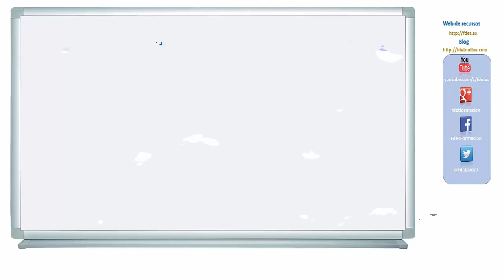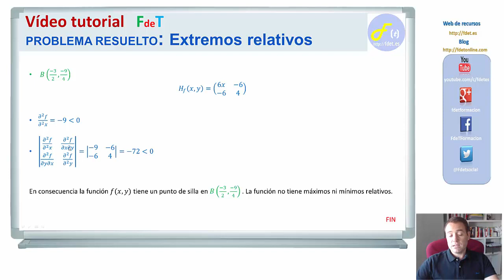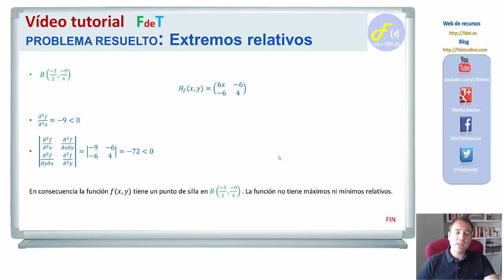EXTREMOS DE UNA FUNCIÓN EN VARIAS VARIABLES 03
Aprende a calcular los extremos de una función en varias variables con este vídeo de FdeT.
Calcula la matriz Hessiana para determinar si los puntos críticos son máximos o mínimos relativos o puntos de silla.